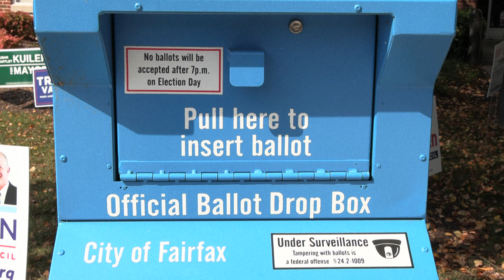Trump dice que es "demasiado tarde" para otro debate con Harris en EUA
El expresidente estadounidense Donald Trump dijo el sábado que es "demasiado tarde" para organizar un nuevo debate con su rival en las elecciones del 5 de noviembre, la demócrata Kamala Harris, que volvió a desafiarlo a mantener un segundo enfrentamiento televisivo.